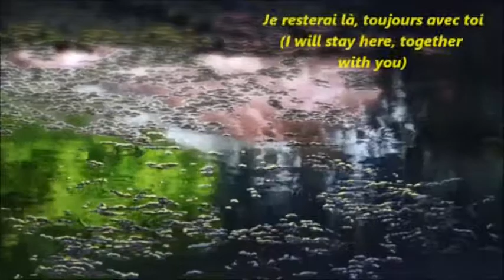AMV Garden of Words | Memories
AMV Garden of Words